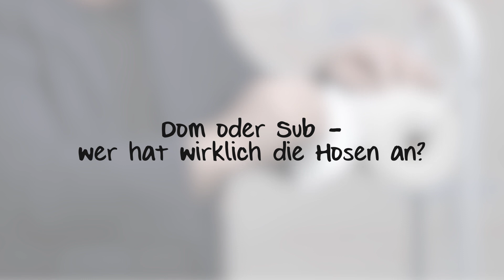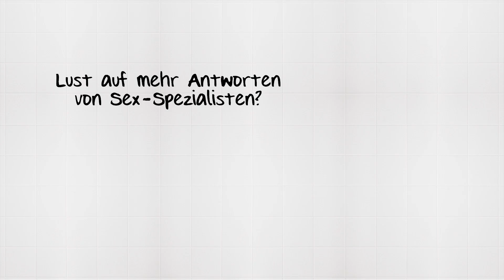Wer bestimmt? | Haha, ein Dom, der mal Sub war!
Sub oder Dom – wer hat eigentlich das Sagen? Dom Martin weiß, dass die Gleichberechtigung in einer BDSM-Beziehung näher ist, als es von außen den Anschein hat. Oder haben wir ihn da falsch verstanden? 👌 Mehr Martin: Martin lebt BDSM und ist als Dom mit seiner Sub verheiratet. Warum er selbst mal Sub eines Mannes war, was in einer BDSM-Session so abgeht und wie die schlimmste Begegnung mit einem szeneundkundigen Menschen ablief, erzählt er im Longdong getauften langen Interviewclip

Über uns

👌 Sexualität. Irre Sache. Aber ist Sex, sobald er etwas ausgefallener ist, gleich pervers? Und überhaupt: Ist Perverssein zwangsläufig schlimm? Wir finden: Nö! Wir sind neugierig. Auf schräge Spielarten. Auf besondere Fetische und sexuelle Vorlieben. Auf sexuell konnotierte Berufe. Und bitten deswegen Menschen aus diesen Feldern, uns ein paar Fragen zu beantworten. Schluss mit Vorurteilen und Klischees!

👌 Das ganze Interview gibt's hier:

👌 Du hast eine Idee, wen wir mal befragen sollten? Ab in die Kommentare damit!

👌 Haha, reingeguckt!

"Haha, reingeguckt!" wird produziert von der F&P GmbH.